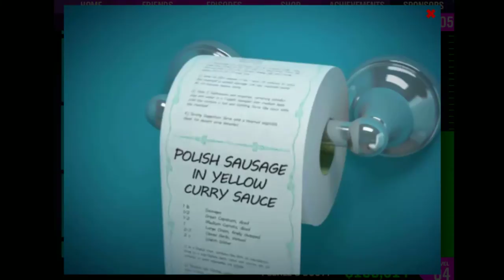YDKJ Facebook - All Sponsors/Commercials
All the commercials in You Don't Know Jack Facebook.

0:00 Chocky the Chipmunk's Allergy Clusters
0:50 Animal Lover's Boutique
1:52 Glug Light Beer
2:36 Nachopedic Cheese-Filled Bed and Pillows
3:33 Warehouse Supply Warehouse
4:21 The Stand-Up Comedy News Channel
5:22 Autumn Dusk Feminine Spray
6:15 Church of A’zqr: The Eternal Bleeding Jackal Skull
7:30 Fetus T-Shirts
8:35 Carpet! The Musical
9:48 Flavonnaise
10:51 The American Council for Slacks
11:58 Evan Jacover, Best Friend for Hire
13:02 Winey Wine
14:03 STD SuperStore
14:45 Tim Simian: Chimp Mechanic
15:42 Recipe-of-the-Day Toilet Paper
16:30 The Feline BIble
17:24 MatchYourSock.com
18:18 Aunt Joan’s Drinkable Cleaning Products
19:22 Tampa Bay Sex-Free Dolphin Encounters
20:18 The Young Joseph Stalin Commemorative Silver Dollar
21:25 The Library!
22:25 “Raise the Roof” Arm Dance Studio
23:21 CarpCakes
24:14 Main Menu/Other Commercials